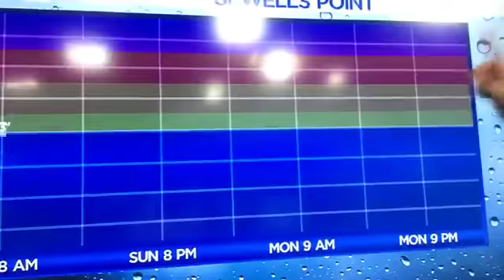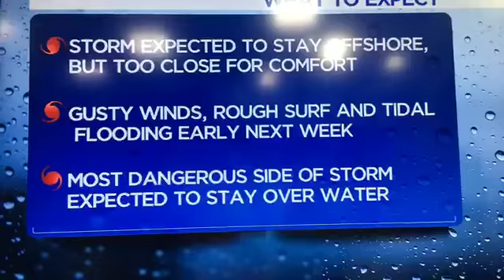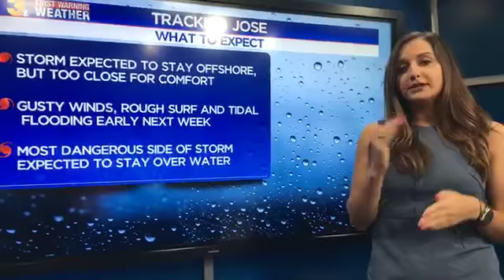The latest update on Tropical Storm Lee and Tropical Storm Maria.| Saturday, 16 September 2017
current hurricanes
european model maria
hansi hinterseer
huracan maria
huracan maria 2017
huracan maria trayectoria
hurricane irma
hurricane jose
hurricane lee
hurricane lee 2017
hurricane lee and maria
hurricane lee update
hurricane maria
hurricane maria 2017
hurricane maria european model
hurricane maria models
hurricane maria path
hurricane maria spaghetti models
lee 2017
lee and maria
maria 2017
maria fernanda castilla
maria huracan
maria hurricane
maria hurricane 2017
maria path
maria path
maria sharapova
maria spaghetti models
maria storm
maria track
national hurricane center
new hurricane in atlantic
nhc
nhc maria
noaa
noaa maria
path of tropical storm lee
spaghetti models
storm lee 2017
storm maria
tempete maria
tormenta maria
tormenta maria 2017
tormenta tropical maria
trayectoria
trayectoria de maria
trayectoria maria
trayectoria tormenta maria
tropical depression 15
tropical depression lee
tropical maria
tropical storm
tropical storm 14
tropical storm lee
tropical storm lee 2017
tropical storm lee and maria
tropical storm lee path
tropical storm lee track
tropical storm lee update
tropical storm maria
tropical storm maria 2017
tropical storm maria and maria
tropical storm maria european model
tropical storm maria models
tropical storm maria noaa
tropical storm maria path
tropical storm maria spaghetti models
tropical storm maria track
tropical storm maria update
tropical update atlantic
tropics update
ts maria
ts maria track